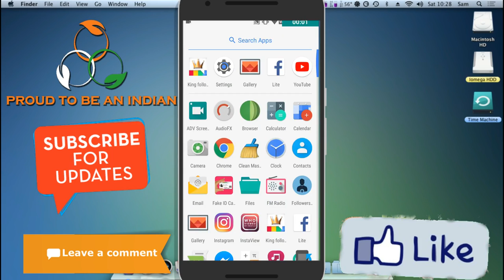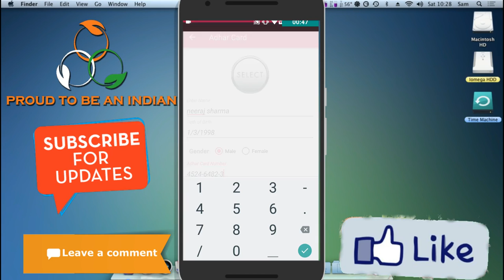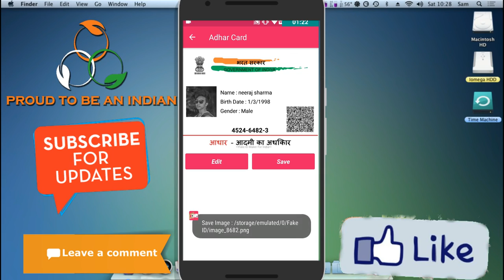[Hindi] How to Create Fake ID proof Aadhar Card , PAN Card From Phone (2018) android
In This Video I Will Show How To Create Aadhar Card , PAN Card , Driving License & More From Android Phone.(2018)

Its Only For Prank

NEERAJZONE